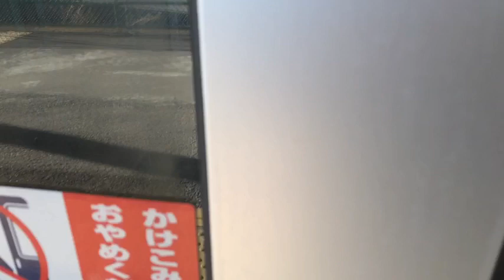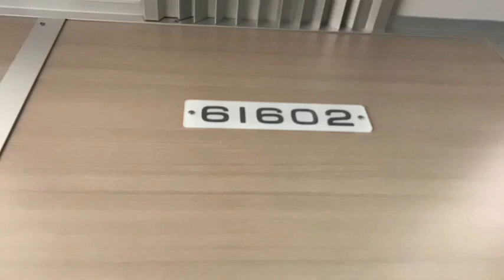東武アーバンパークライン251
重要
2019年5月1日から元気な鈴木プロプレミアム公開時刻を19時から18時30分に変更になります。